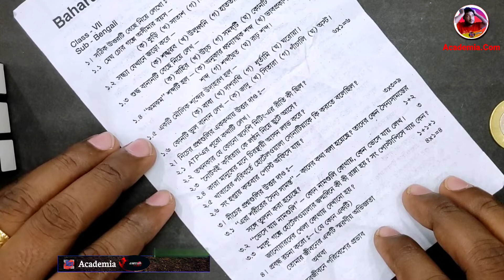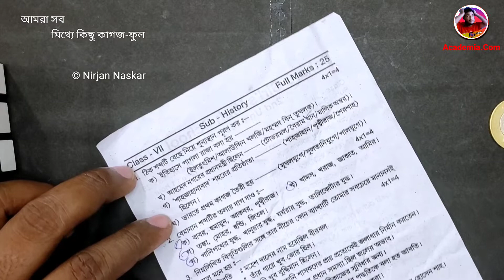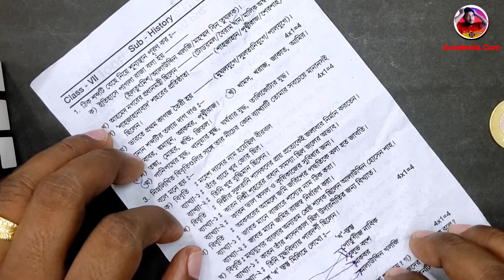🦜Class 7 2nd Unit Test Question Paper 2022|Bengali|History🍁 class 7 2nd Summative exam suggestion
🦜Class 7 2nd Unit Test Wuestion Paper 2022|Bengali|History🍁 class 7 2nd Summative exam suggestion

,class 7 vugol 2nd summative question paper 2022,class 7 bengali 2nd summative suggestion 2022,class 7 bangla 2nd unit test suggestion 2022,class 7 history 2nd unit test,class 7 bengali suggestion second unit test 2022